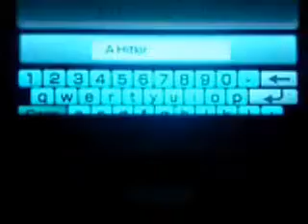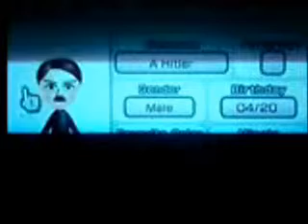How To Create An Adolf Hitler Mii On Nintendo Wii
In this video I show how to create an Adolf Hitler mii on the Nintendo Wii.